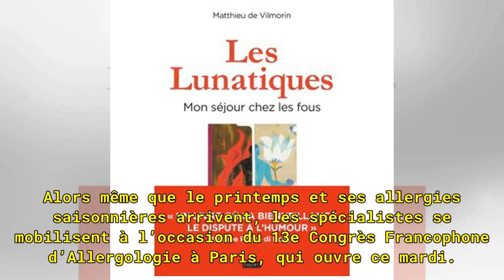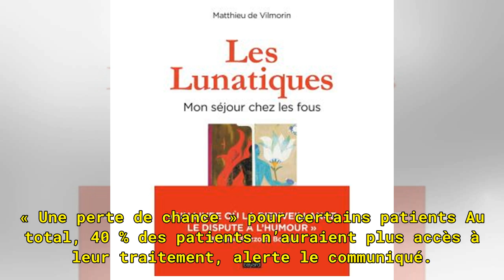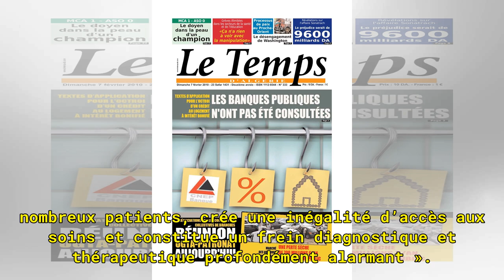Allergies: Les allergologues dénoncent l’éventuelle fin du remboursement de la désensibilisation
Les traitements de désensibilisation aux allergies pourraient ne plus être remboursés. — Philippe Huguen AFP Plusieurs associations françaises d’allergologues ont déploré dans un communiqué commun publié fin mars les recommandations faites en février dernier par la Haute autorité de santé (HAS). Cet...